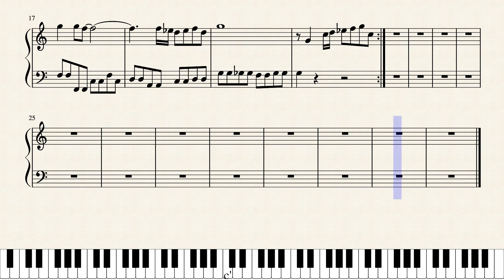MOTHER 3 - Mr. Batty Twist (Piano)